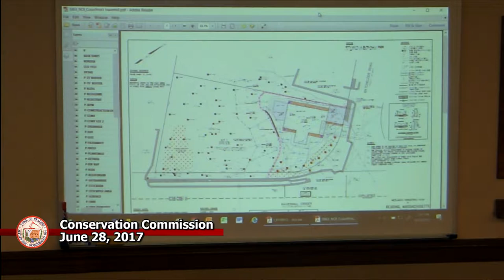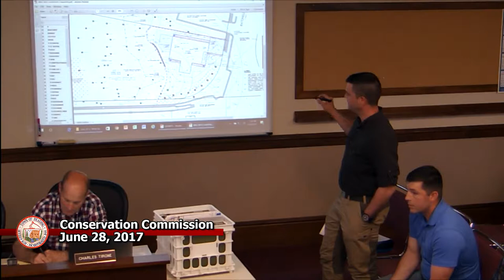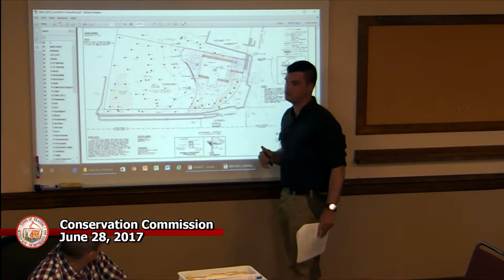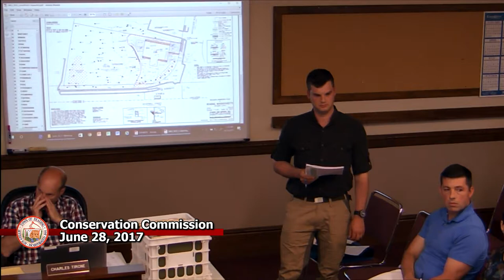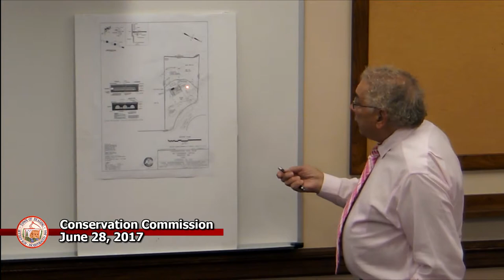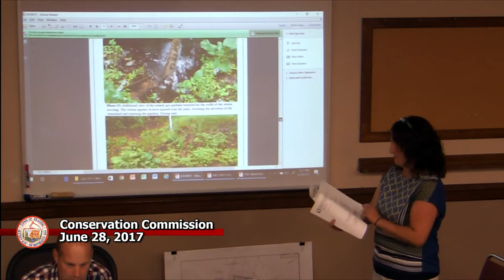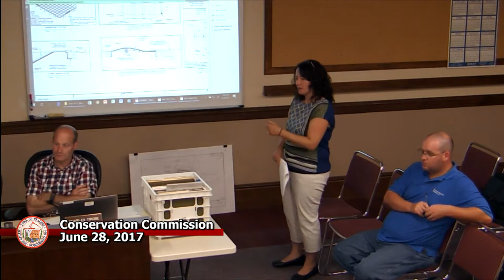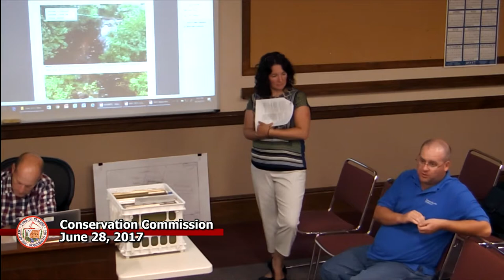Conservation Commission 6-28-2017